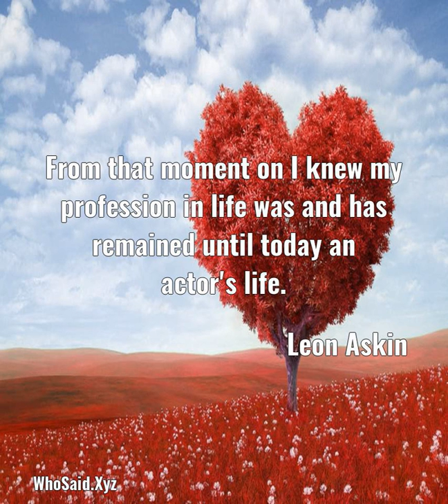Leon Askin: From that moment on I knew my profession in life was an ......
From that moment on I knew my profession in life was and has remained until today an actor's life.  A quote from, Leon Askin